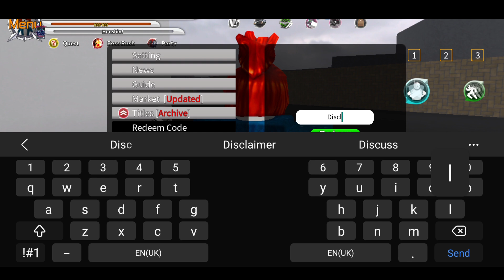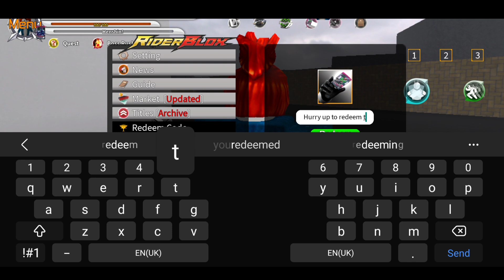King⛑️ RIDER BLOX CODES AUGUST 2024 - NEW ROBLOX RIDER BLOX CODES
Unlock fantastic rewards with the latest Rider Blox codes!

Finally new and working Rider World Codes are here, watch it till the end and grab all new and working codes.

How to redeem codes in Rider Blox
Open Rider Blox in Roblox.
Press the Menu button in the upper-left corner.
Go into the Redeem Code tab by clicking the Redeem button.
Type the code into the text field.
Hit Redeem and obtain the rewards.